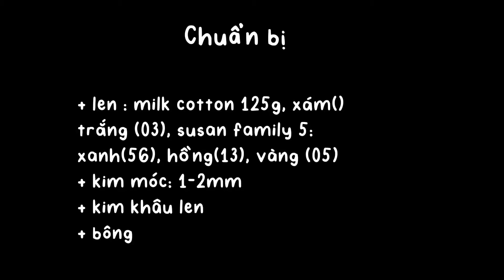Crochet clouds☁| Hướng dẫn móc đám mây cute, cực đơn giản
Hướng dẫn móc len
+ len : milk cotton 125g, xám(27)
trắng (03),

+  susan family 5:
xanh(56), hồng(13), vàng (05)

+ kim móc: 1-2mm
+ kim khâu len
+ bông